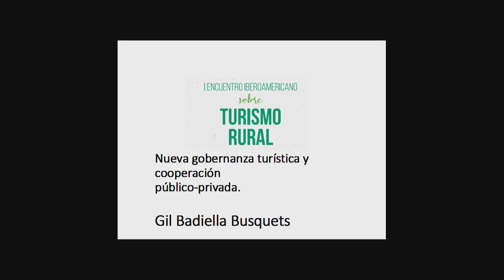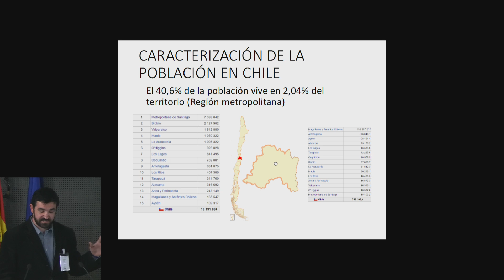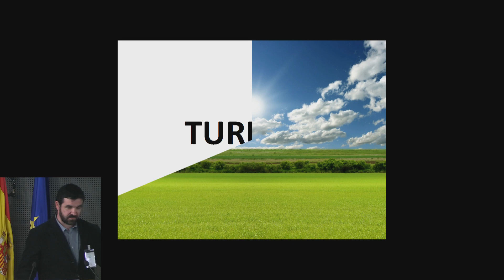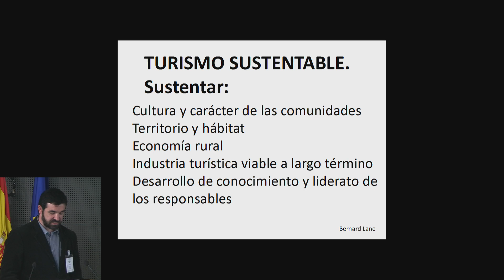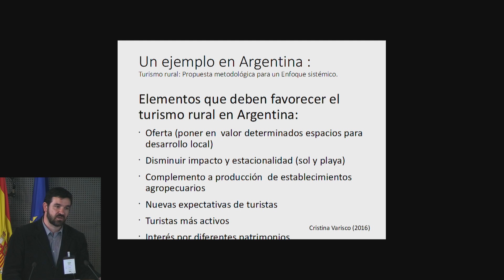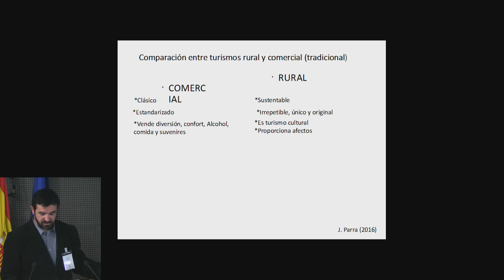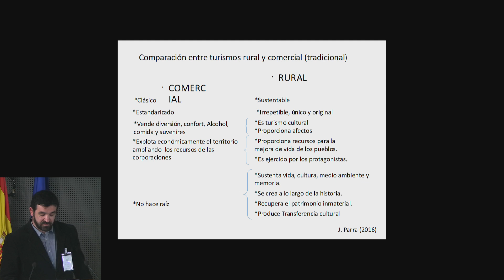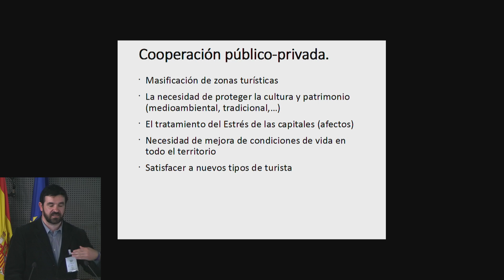4. Gil Baviera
I Encuentro Turismo Rural Iberoamericano